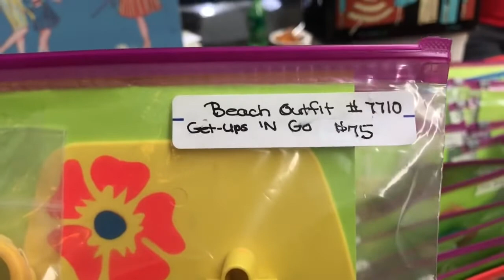ASMR - LET'S GO TO AND EXCITING ANTIQUE DOLL AND TOY SHOW - AN DOLL ADVENTURE! 💕💖💕 💗 #448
ASMR - LET'S GO TO AN EXCITING ANTIQUE DOLL AND TOY SHOW TODAY!